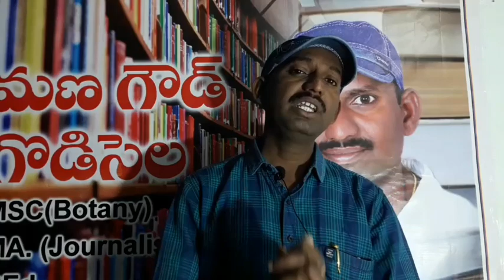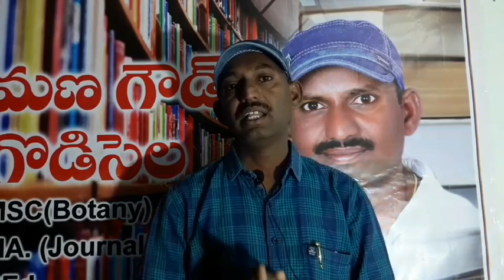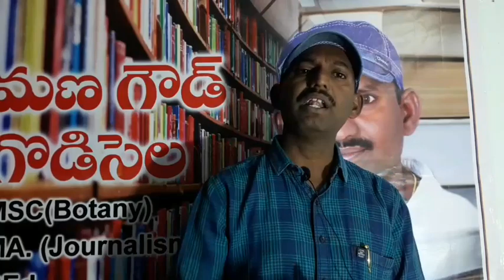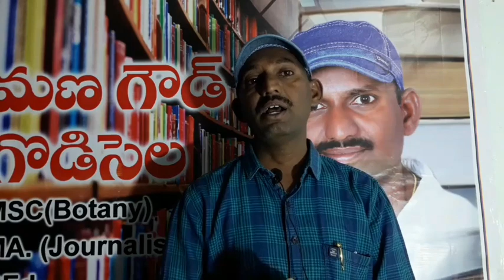National Security Adviser.Ajith Doval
జాతీయ భద్రతా  సలహాదారునిగా అజిత్ ధోవల్ ప్రస్థానం